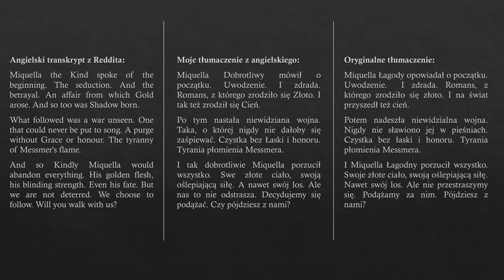Bajdurzenie o trailerach Beetlejuice 2 i Shadow of the Erdtree - Niezła Lipa (#2)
Dzisiaj bajdurzę o trailerach do Beetlejuice Beetlejuice i Shadow of the Erdtree.
W zasadzie to Elden Ring zajmuje jakieś 90% materiału i prawie nic nie mówię o Bettlejuice także przepraszam, jeżeli ktoś liczył na merytoryczny materiał na bazie miniaturki i opisu.

Wstęp i wyjaśnienie cliffhangera 0:00
Beetlejuice Beetlejuice 1:07
Shadow of the Erdtree nadciąga 2:06
Moje tłumaczenie trailera 4:21
Moje bajdurzenie na bazie trailera 6:04
Koniec 10:27

Muzyka:
A Fool's Theme - Brian Bolger
Elden Ring - 04. Limgrave
Elden Ring - 15. Altus Plateau
Elden Ring - 17. Leyndell, Royal Capital